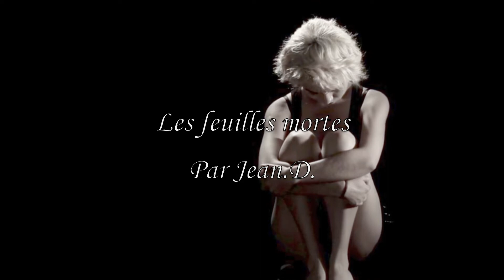Les feuilles mortes- cover Jean D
Je chante pour vous .confinement oblige , mais vous ne risquez rien ,retirer votre masque , vous êtes devant l'écran , et moi je suis derrière .Amicalement Jean .